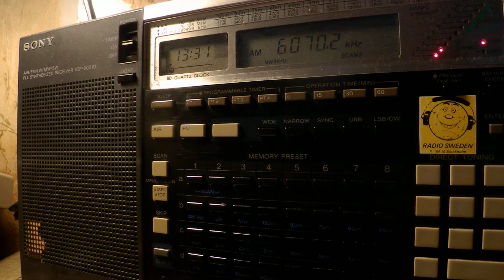11 11 2017 Channel 292 relay IBC Radio in Italian to CeEu 1330 on 6070 Rohrbach